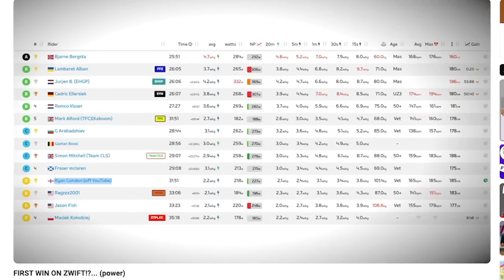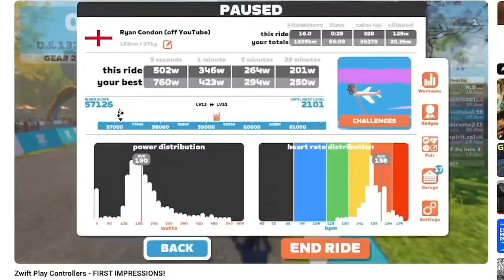FIRST ACROSS THE LINE win (in CAT D) on Zwift?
I am still searching for that elusive, first across the line WIN on Zwift (in CAT D).